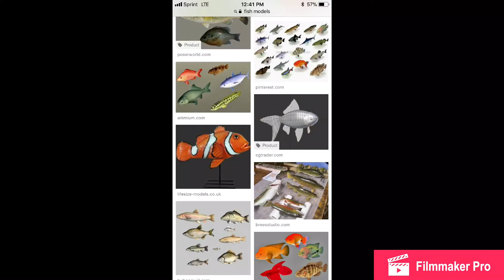South Padre Island: Gulf of Mexico Biome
Science Fair Model January 2018